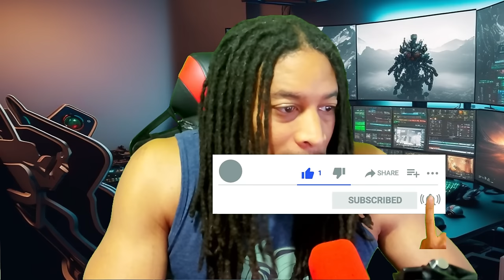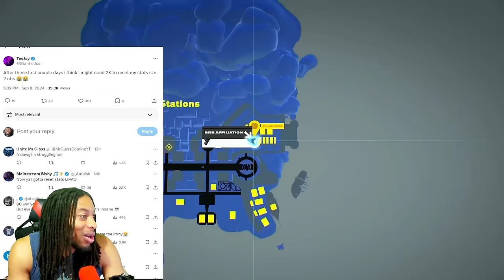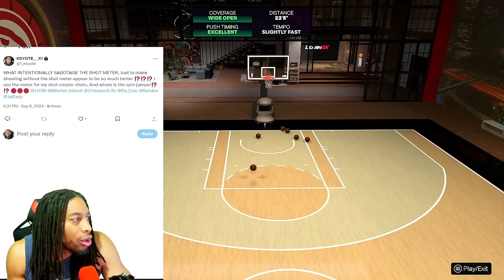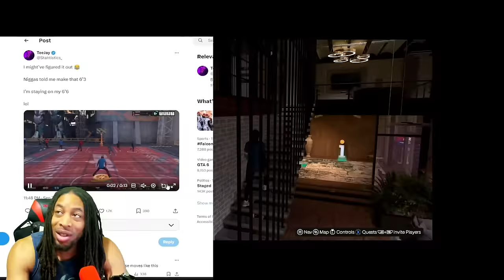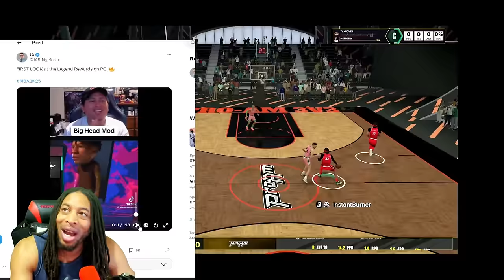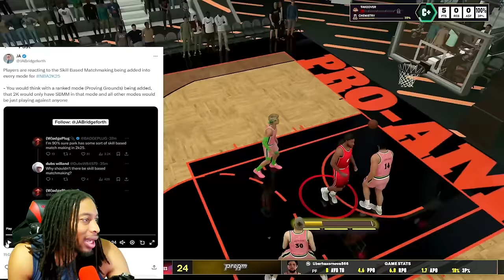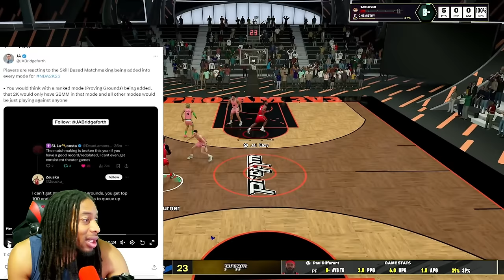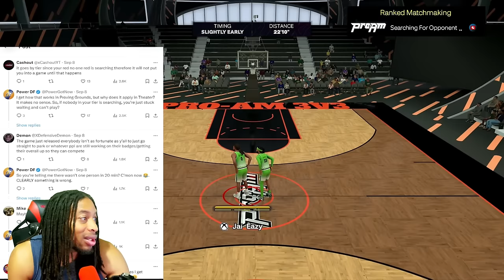NBA 2K25 COMMUNITY REACTS TO SKILL BASED MATCH MAKING AND THE GAME'S SKILL GAP